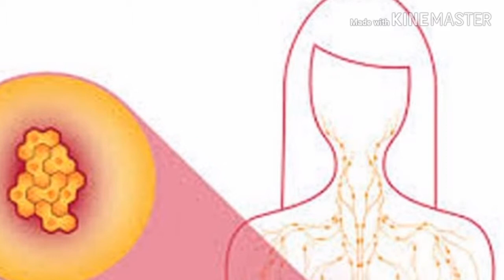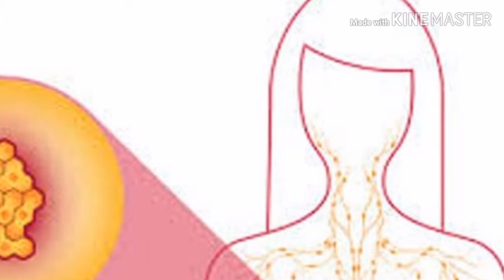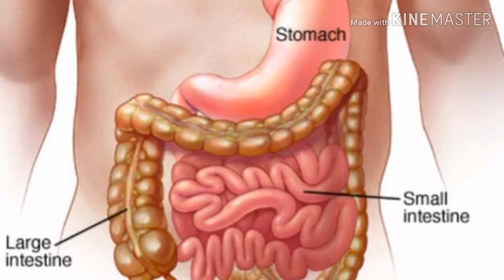ទទួលទានផ្លែផាសិន ១ផ្លែក្នុងមួយថ្ងៃ អ្នកនឹងទទួលបានអត្ថប្រយោជន៍ដ៏អស្ចារ្យជាច្រើន ដែលនឹកស្មានមិនដល់!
Eat Pixie 1 fruit a day, you will receive many amazing unexpected benefits!